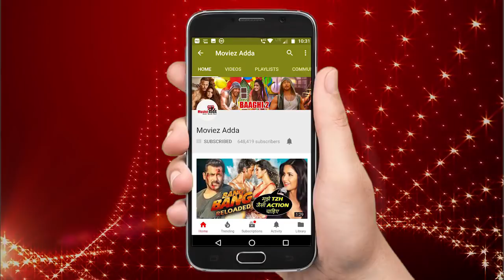OMG! Vivek Oberoi Happy With Salman's JAIL - Donates 1 Crore @ Siddhivinayak Temple